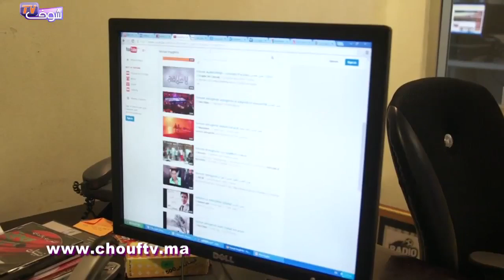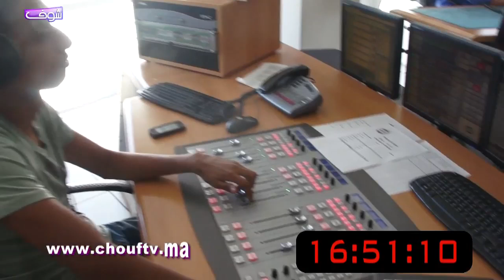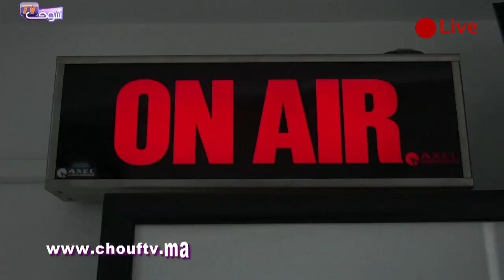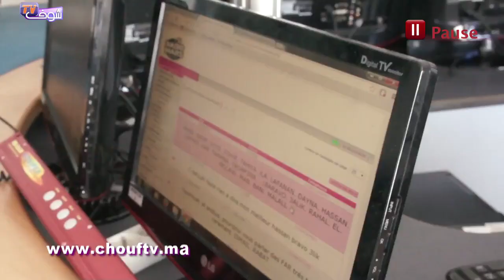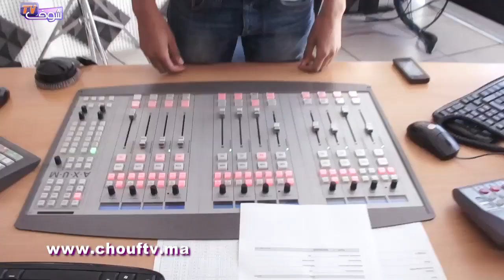نجوم وراء الميكروفون مع زهير علوان